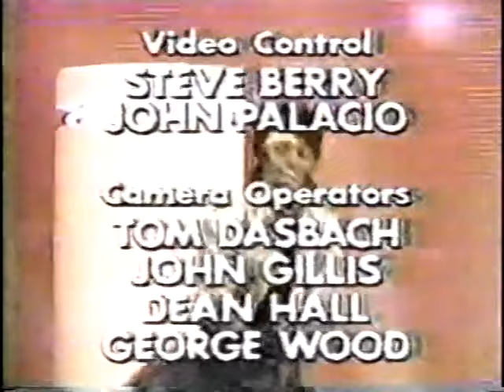RE-EDIT. "SOLID GOLD 1985" HOST: RAY PARKER JR.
THIS IS A RE-EDIT COPY OF "SOLID GOLD"    1985
HOST:  RAY PARKER JR.
GUESTS:   ROSEANN CASH,  LRB,  'TILL TUESDAY,
TOM JONES WITH MARILYN McCOO,  COMIC. DENNIS BLAIR

NOTE:  ANY MISSING SEGMENTS WERE REMOVED BECAUSE OF COPYRIGHT LAWS.